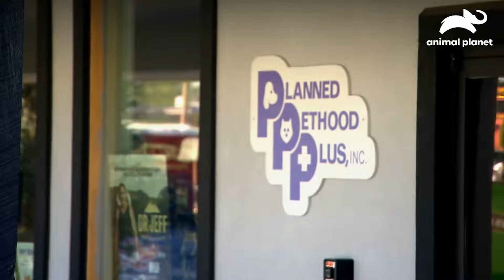Uma história de coragem | Veterinário Das Montanhas | Discovery Brasil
Após uma queda, Cheech precisa de atendimento médico urgente. Será que o Dr. Jeff vai conseguirá ajudá-lo a se recuperar completamente?